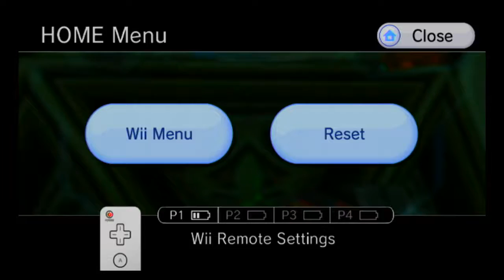Metroid Prime 3 100% Fast Walkthrough part 26, 720p HD (NO COMMENTARY)